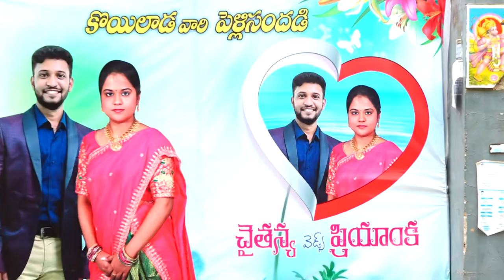Krishna chaitanya Weds priyanka